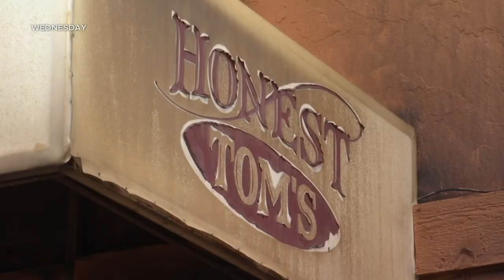Victims of Bridger fire identified